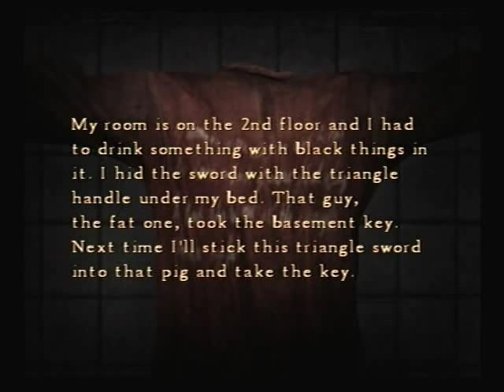Let's Play Silent Hill 4 49 - Wax Message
Thank goodness for that convenient pool of blood in my bathroom.